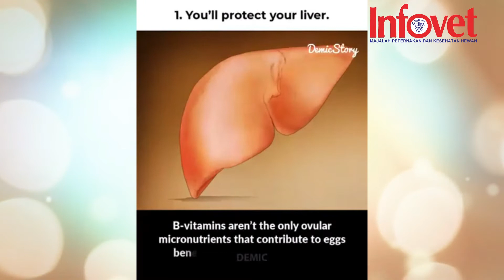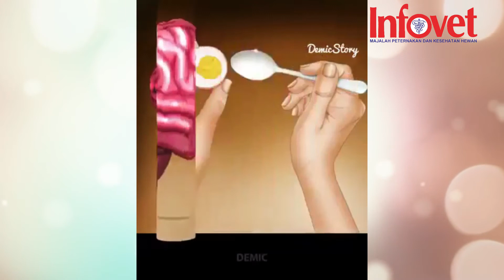KEAJAIBAN TELUR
Mengkonsumsi Telur kaya manfaat